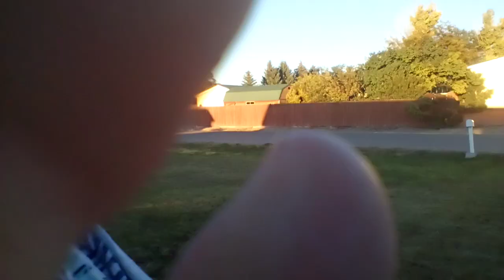bocce how to play part 1 of 2